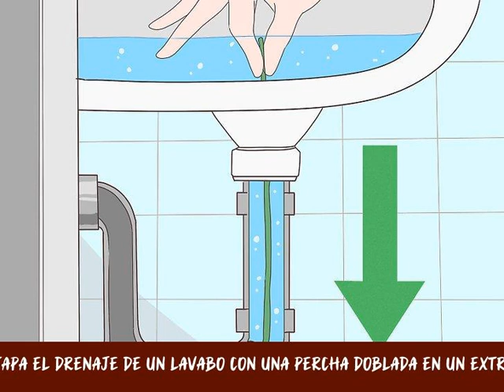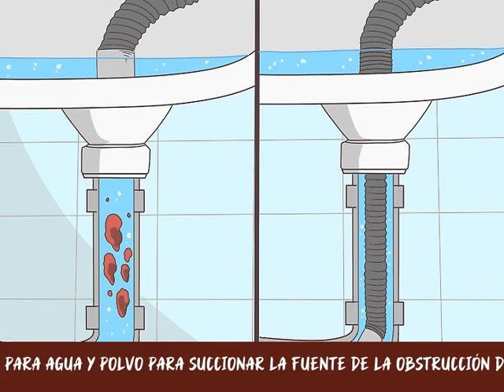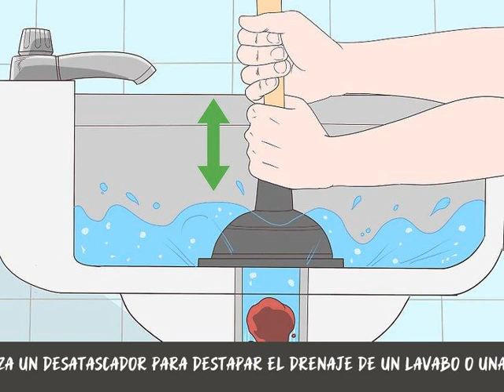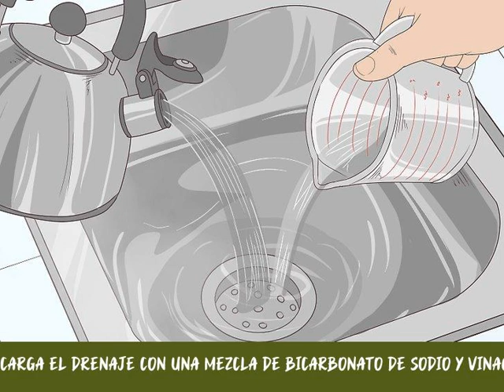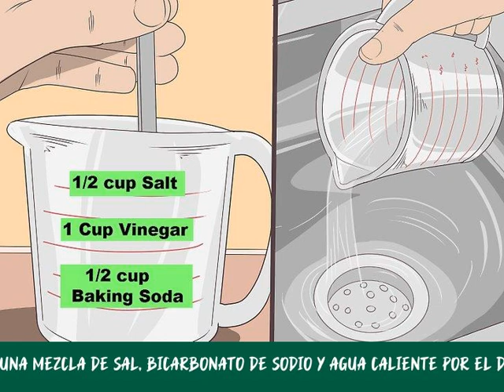Cómo destapar el drenaje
Los drenajes se obstruyen en todas las casas, y la mayoría de las personas suele buscar un producto limpiador químico para drenajes o contactar a un plomero. Sin embargo, existen varias soluciones caseras con las que puedes probar primero y ninguna es demasiado complicada. Antes de contactar a un plomero o comprar un producto químico potente, debes verificar si puedes limpiar el drenaje con algunos métodos caseros sencillos.